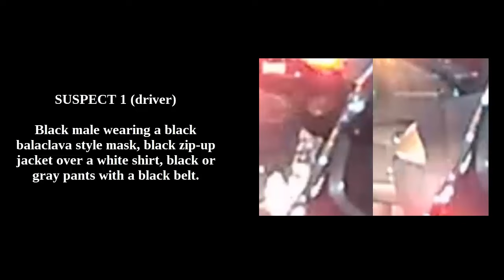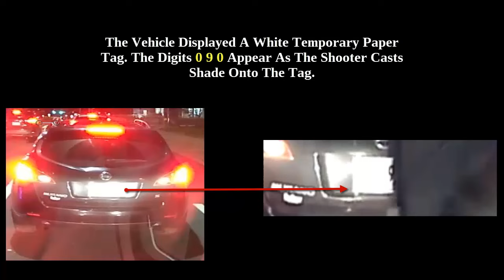Shooting Incident 7100 Old York Rd DC 24 35 022143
On April 12, 2024, at approximately 9:40 pm, 35th District officers responded to 7100 block of Old York Rd for a 911 call of a Man shot on the highway. A 31-year-old victim was located inside of his vehicle suffering from a single gunshot wound to the chest. The victim was transported to a local hospital and listed in critical condition. Dash cam video recovered from the victim's vehicle shows a black Nissan Murano stop at the traffic light at Old York Rd & Cheltenham Ave in front of the victim. The passenger of the Nissan Murano then exits the vehicle and walks towards the victim's vehicle while firing several gunshots into the windshield The suspect's vehicle was last seen traveling north on Old York Rd into Cheltenham Township.

Suspect Description:
Suspect #1: Black male wearing a black balaclava style mask, black zip-up jacket over a white shirt, black or gray pants with a black belt.
Suspect 2: Black male, heavy build, full beard, wearing a black skull cap, large glasses with black frames, black hooded jacket with ’Nike' logo on left chest, gray sweatpants, black and white sneakers.

Shooting Investigations Group:
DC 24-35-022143